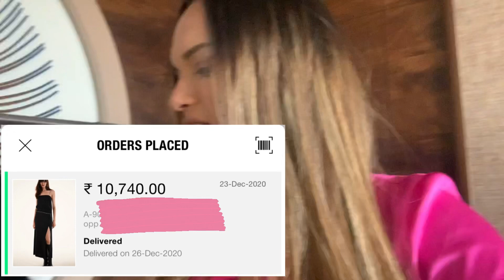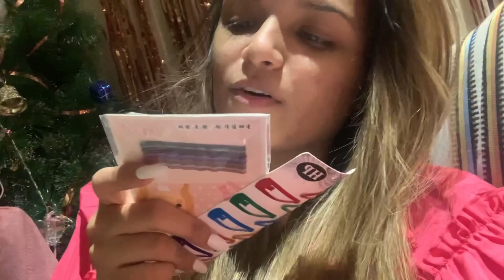How much I spend it a day | VLOGMAS DAY 20